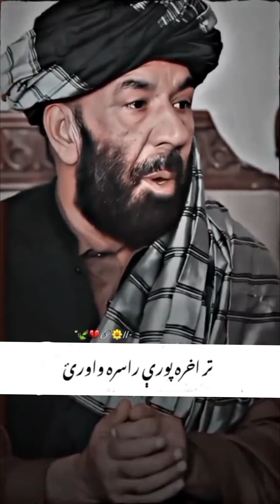Matiullah Turab | Mung Paidawar You Dade Kharey Khaorey Zamong Kafan Ba Hum Dade Khaorey We